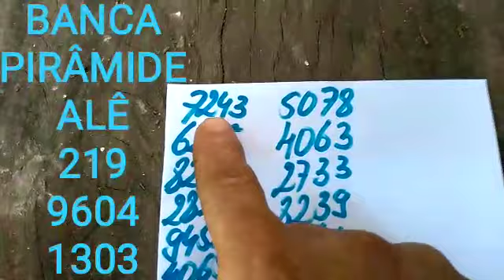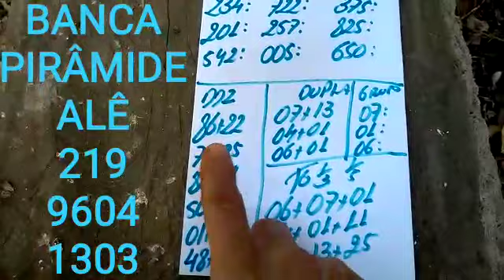PALPITES PARA O DOMINGÃO TODAS AS LOTERIAS 25/07/2021